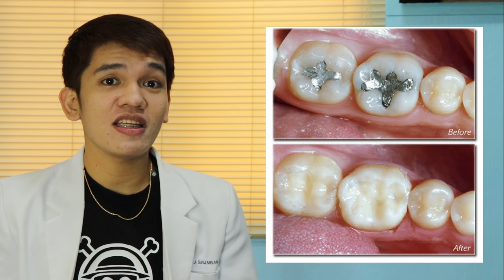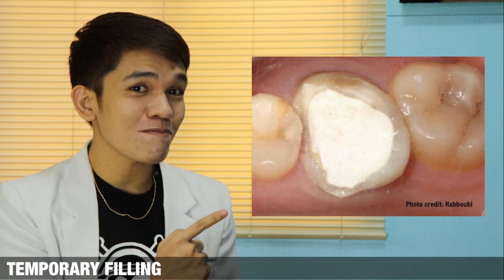PASTA: Dos and Donts (Mga dapat gawin after magpapasta ng ngipin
Ang video na ito ay tungkol samga dapat na gawin pagkatapos magpapasta ng ngipin